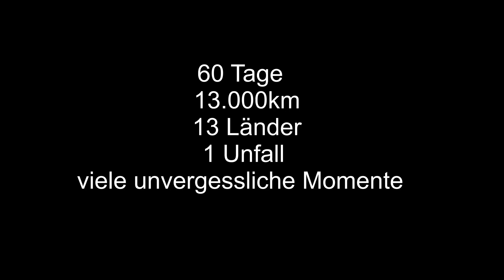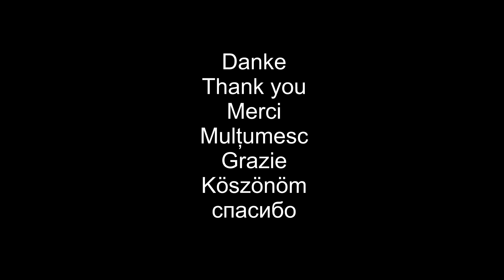#9 Motorradreise durch Baltikum - Heimreise und Fazit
Motorradreise durch das Baltikum. Motorradtour durch Lettland, Litauen, Polen und Tschechien. Die neunte Folge unserer Motorradtour durch die Türkei, Georgien, Armenien, Iran, Russland, Lettland, Litauen, Polen und Tschechien. In Lettland haben wir z.B. Riga besucht und in einer schwimmenden Hütte geschlafen. Litauen haben wir nur durchquert da die Zeit uns langsam drängte. In Polen wollten wir Warschau besuchen aber die Hotels dort waren sehr teuer und so sind weiter gefahren. Tschechien ist sehr schön, es gefällt uns sehr. Wir mussten aber schnell Heim kommen, denn der Urlaub war vorbei und wir mussten wieder arbeiten.
Nach dem Unfall im Iran kam unsere gesamte Zeitplanung durcheinander, also mussten wir den Plan (durch den Pamir in die Mongolei zu fahren) über den Haufen werfen und machten das beste draus. Die Visa für Russland waren noch gültig und wir hatten noch einen Monat Zeit. Viel Spaß beim schauen